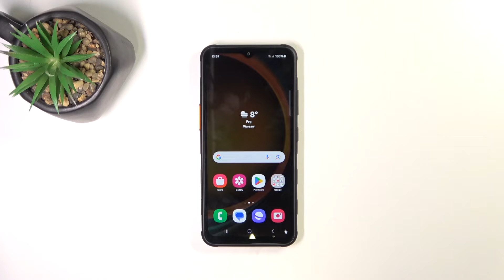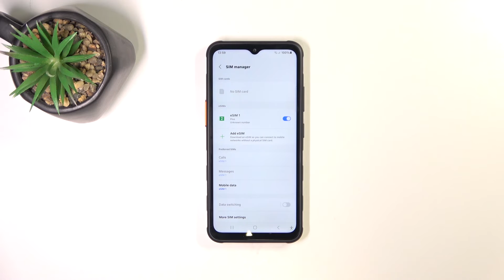How to Add an eSIM on the Samsung Galaxy Xcover 7? Set New Virtual SIM Card!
Are you ready for short video? Discover how to seamlessly add an eSIM to your Samsung Galaxy Xcover 7 to expand your connectivity options. Follow the step-by-step guide in this video to effortlessly activate an eSIM profile on your device and enjoy the benefits of a virtual SIM card.

How to insert eSIM in Samsung Galaxy Xcover 7?
How to activate eSIM in Samsung Galaxy Xcover 7 Smartphone?
How to set up eSIM in Samsung Galaxy Xcover 7 Phone?